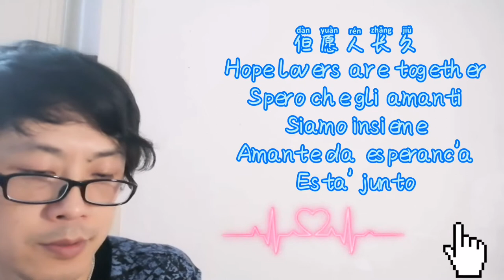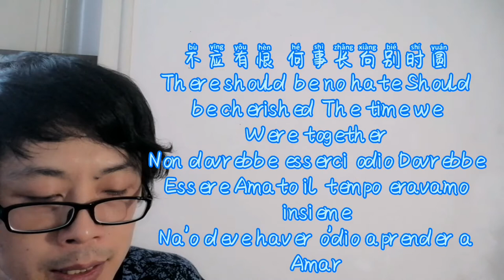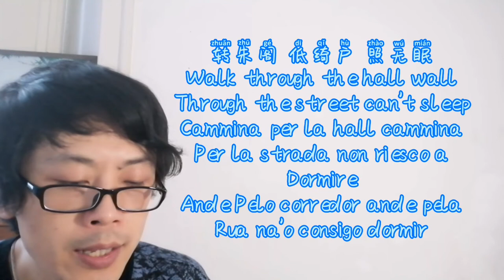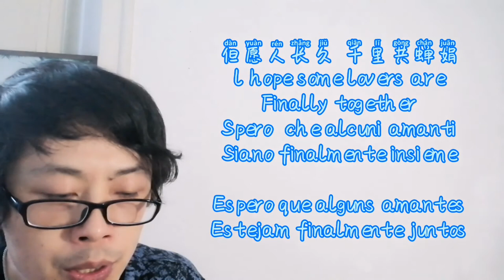1080P*MP4*Subtitle*Music《但愿人长久》Musica《Dan Yan Ren ChangJiu》Top soothing Popular Songs*MV*Vidio*Musik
*Every one can sing Chinese music!! 1080P*MP4 *Cina music*2020中国舒缓流行代表性人气歌曲*MP4 *中文版歌曲音乐《但愿人长久》*《Dan Yan Ren Chang Jiu》China Soothing Popular Popular Songs*Top music *《
l hope the people in love together》Vidio*with Chinese pinyin you can sing Chinese songs from the beginning lf you have friends who want to sing Chinese songs you are welcome to come and see them often thank you very much!
Songs all Chinese Know*Canzoni conosciute da tutti i cinesi*la musique*中国人全员は知っている歌ですMV*Video *Let's sing Chinese songs Together *Cantiamo insieme Canzoni cinesi!With Subtitles!Musica Con Sottotitoli! 字幕付き!Musik Китай успокаивающий Музыка. China Beruhigende Musik. الصين مهدئا الموسيقى. Mirchi. 중국 진정 음악. . Chine Soothing Music. 🙏🙏人人都会唱中国歌曲！欢迎各位朋友来到zhen Angelo 的无麦克风音乐小屋！唱的不好，还希望可以给各位朋友带去好心情！非常感谢您的到来！! ！《MUSIC WITHOUT MICROPHONE SMAII ROOM》Everyone can sing Chinese music Welcome friends to zhen Angelo microphone - free music cabin singing is not good and l hope to bring a good mood to all friends Thank you very much for Coming!!! Tutti possono cantare musica cinese benvenuti amici Nella cabina musicale Senza Microfono di zhen Angelo cantare non e' buono e spero di portare buon umore a tutti gli amici Grazie mille per essere Vento!! ! Jeder Kann chinesische Musik singen Willkommene Freunde in zhen Angelo mikrofonfreier Musikkabine lch singe nicht gut ich hoffe immer noch meinen Freunde gute Laune zu bringen Vielen Dank fu'r lhr Kommen!!! 誰もが中国の音楽を歌うことができます。 zhen Angeloのマイクレスミュージックコテージに友人を歓迎します! 私は歌が下手な、または私の友人に良い気分を持って来ることができることを願っています。 たくさんのご来場、誠にありがとうございました!! !Каждый может петь китайские песни! Добро пожаловать друзей в MicrophoneLess Музыка Lodge в Дзен Анджело! Я пою плохо, или надеемся дать друзьям, чтобы принести хорошее настроение! Большое спасибо за то, что пришли! !Tout le monde peut chanter des chansons de musique chinoise! Bienvenue amis à ZenAngelo’s MicrophoneLess Music Song Cottage! Je chante mal, ou j’espère donner des amis pour apporter une bonne humeur! Merci beaucoup d’être venu !! !يمكن للجميع غناء الأغاني والموسيقى الصينية! نرحب الأصدقاء إلى ZenAngelo في الميكروفون الموسيقى أغنية المنزلية! أنا الغناء سيئة، أو نأمل أن تعطي الأصدقاء لجلب مزاج جيد! شكراً جزيلاً لمجيئك!!!हर कोई चीनी गाने और संगीत गा सकते हैं! ZenAngelo के माइक्रोफोनलेस संगीत गीत कॉटेज में दोस्तों का स्वागत करते हैं! मैं बुरा गाते हैं, या दोस्तों को एक अच्छा मूड लाने के लिए आशा है! आने के लिए बहुत-बहुत धन्यवाद!!!¡Todo el mundo puede cantar canciones chinas! ¡Bienvenidos amigos a La cabaña de canciones MicrophoneLess Music de ZenAngelo! ¡Yo cantes mal, o espero dar amigos para traer un buen estado de ánimo! Muchas gracias por venir!!!Kayang kantahin ng lahat ang mga awitin at musika ng mga Intsik! Maligayang pagdating sa mga kaibigan sa ZenAngelo MicrophoneLess music Song kubo! Kumakanta ako ng masama, o umaasang magbibigay ng magandang mood sa mga kaibigan! Maraming Salamat po sa pagdating!!!Kayang kantahin ng lahat ang mga awitin at musika ng mga Intsik! Maligayang pagdating sa mga kaibigan sa ZenAngelo MicrophoneLess music Song kubo! Kumakanta ako ng masama, o umaasang magbibigay ng magandang mood sa mga kaibigan! Maraming Salamat po sa pagdating!!!Todos podem cantar músicas chinesas e música! Bem-vindos amigos ao ZenAngelo's MicrophoneLess Music Song Cottage! Eu canto mal, ou espero dar aos amigos para trazer um bom humor! Muito obrigado por virem!!!Toată lumea poate să cânte cântece și muzică chinezească! Bine ati venit prieteni la ZenAngelo's MicrophoneLess Music Song Cottage! Eu cântă rău, sau sper să dea prietenilor pentru a aduce o stare de spirit bună! Vă mulțumesc foarte mult că ați venit!!!Toată lumea poate să cânte cântece și muzică chinezească! Bine ati venit prieteni la ZenAngelo's MicrophoneLess Music Song Cottage! Eu cântă rău, sau sper să dea prietenilor pentru a aduce o stare de spirit bună! Vă mulțumesc foarte mult că ați venit!!!
Cheerful *Musica Top  MV《Everyone can sing Chinese music 》Vidio* Musik*Everyone can sing Chinese music!! 1080P*MP4*Subtitle*Music*Cheerful *Musica Top  MVVidio*with Chinese pinyin you can sing Chinese songs from the beginning lf you have friends who want to sing Chinese songs you are welcome to come and see them often thank you very much! Musik1080P*MP4*Sad love Musica Top  MV*Vidio* Musik*Cina music*2020中国 流行代表性人气歌曲*MP4 *中文版歌曲音乐*Small room without microphone Please do not get
Angry》
Songs all Chinese Know*Canzoni conosciute da tutti i cinesi*la musique*中国人全员は知っている歌ですMV*Video *Let's sing Chinese songs Together *Cantiamo insieme Canzoni cinesi!With Subtitles!Musica Con Sottotitoli! 字幕付き!Musik Китай успокаивающий Музыка. China Beruhigende Musik. الصين مهدئا الموسيقى. Mirchi. 중국 진정 음악. . Chine Soothing Music. 🙏🙏